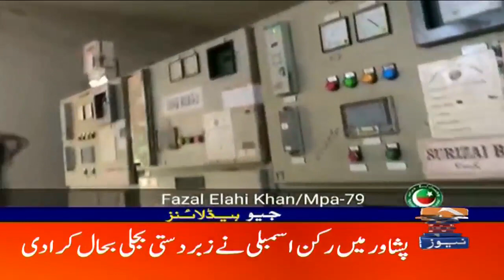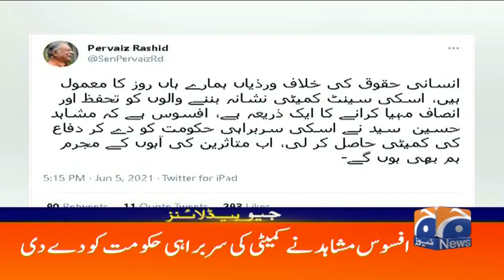Geo Headlines 03 AM | 6th June 2021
GeoHeadlines 03 AM | 6th June 2021